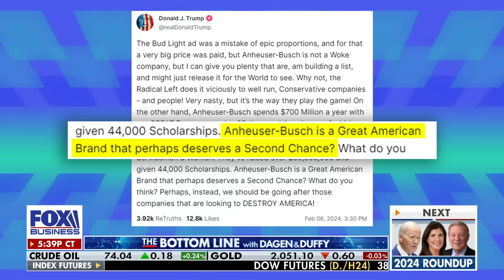Tomi Lahren: This is kinda a slap in the face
OutKick podcast host Tomi Lahren reacts to Bud Light making an attempt to rebrand after the Dylan Mulvaney controversy on 'The Bottom Line.'